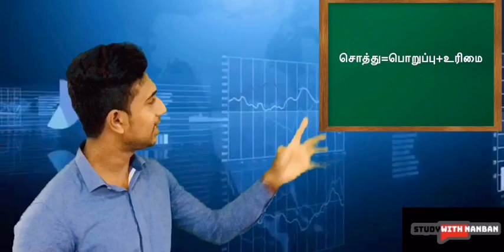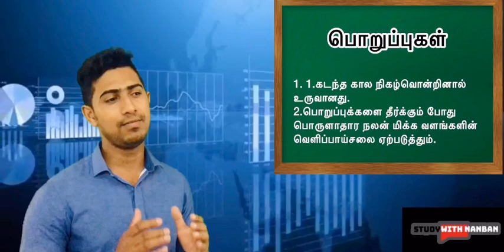கணக்கீட்டு சமன்பாடு பகுதி01 (Accounting Equation part 01)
உயர்தர கணக்கீட்டின் தரம் 12 ல் உள்ள கணக்கீட்டு சமன்பாடு தொடர்பான அறிமுகம்.